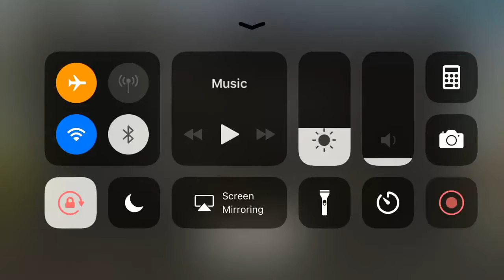The Wolf Simulator Gameplay